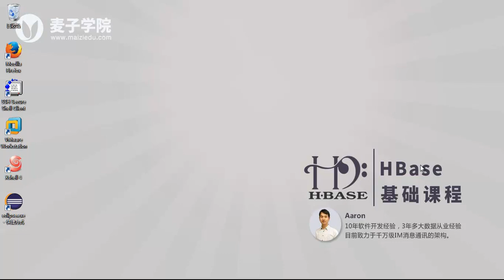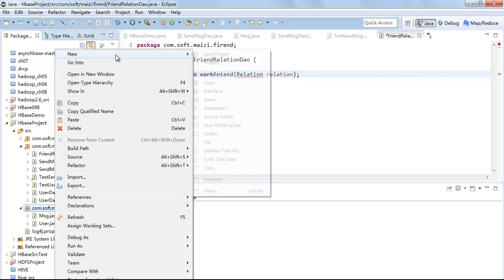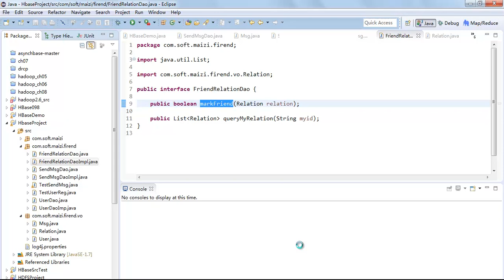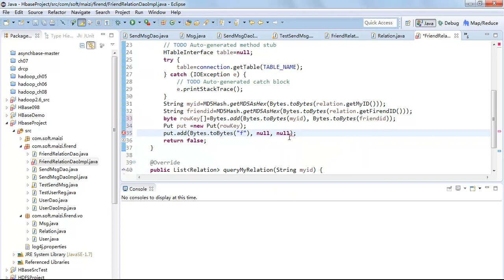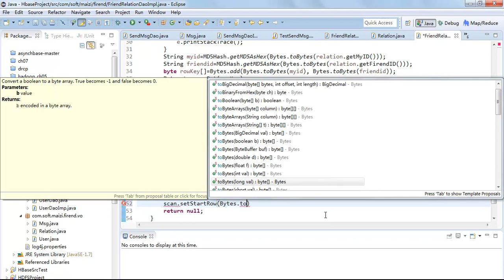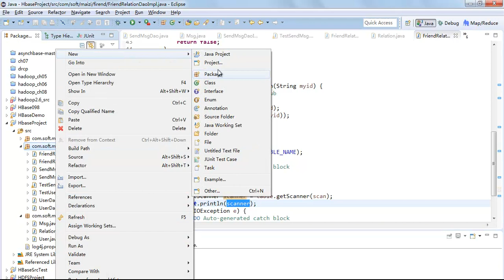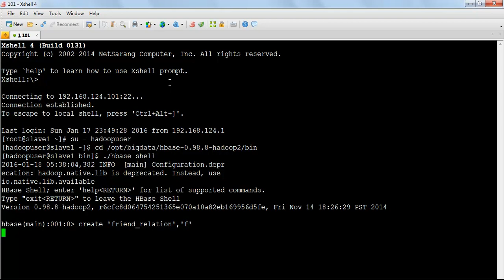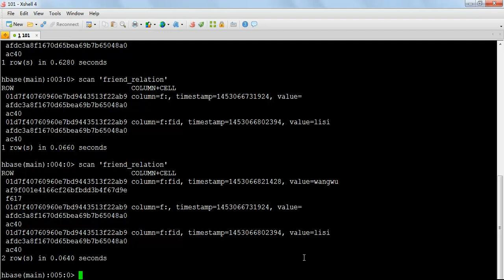HBase基础41 项目实战（三）